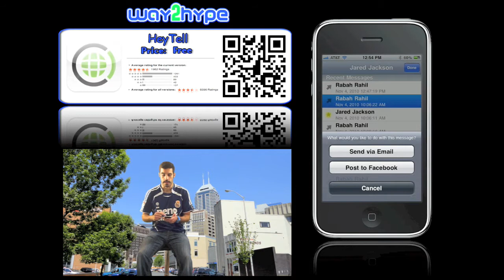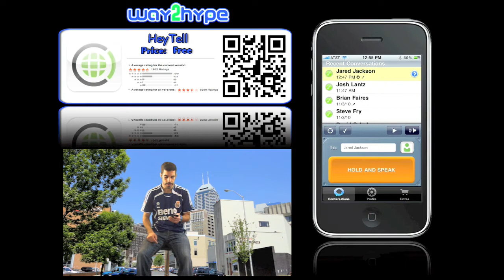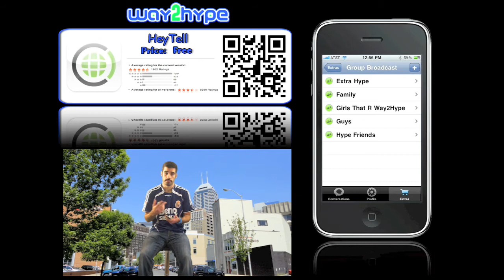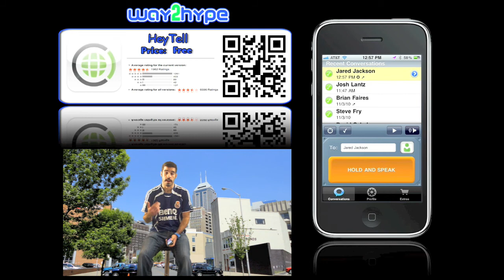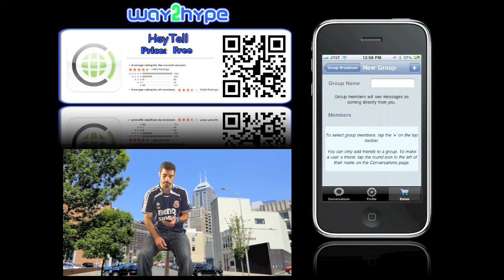HeyTell iPhone App Tutorial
This is the first in our new video reviews at Way2Hype. The iPhone app being reviewed is HeyTell. HeyTell turns your iPhone into a walkie talkie, but is also cross-platform so it works with Droid users as well. The HeyTell tutorial for the iPhone App will show you all the basic functionality and give insight into the most efficient and best way to you use the iPhone app.